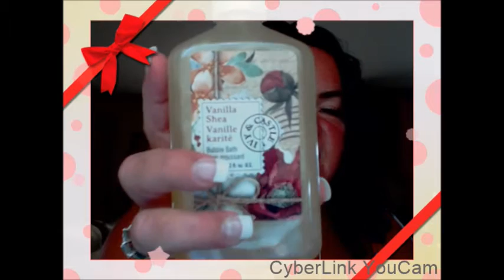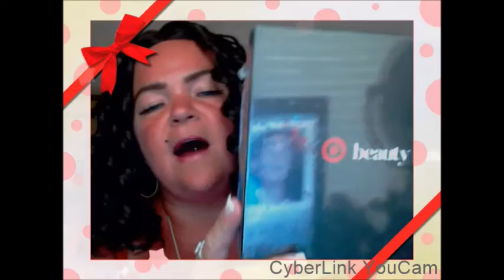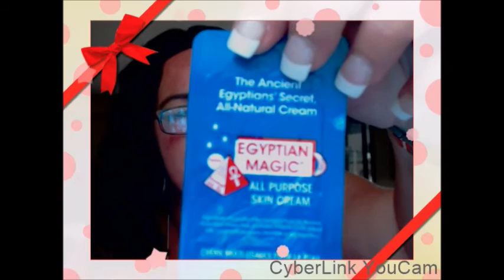FRIEND MAIL FROM MARNEY CAUSEY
The Card Inside Was So Sweet. The Gifts Perfect. Hugzz